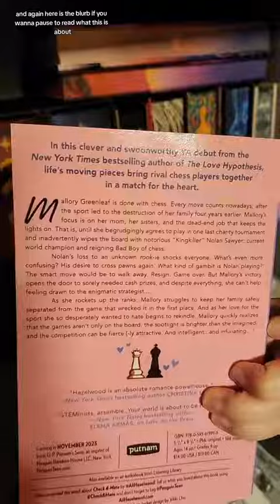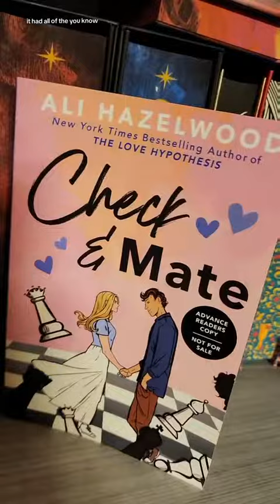Book Review: Check & Mate by Ali Hazelwood